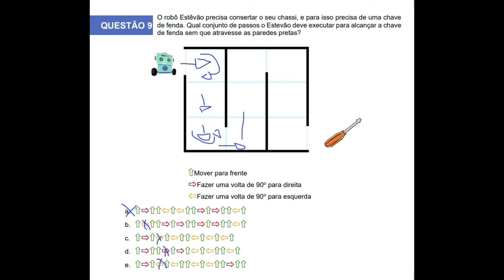RESOLUÇÃO DE PROVA DA OBR - NÍVEL 1 - 2021 - QUESTÃO 9 (OLIMPÍADAS BRASILEIRA DE ROBÓTICA)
Resolução da questão 9 da prova da OBR de 2021 (Olimpíadas Brasileira de Robótica). Nível 1. 2º ano e 3º ano do Ensino Fundamental 1.